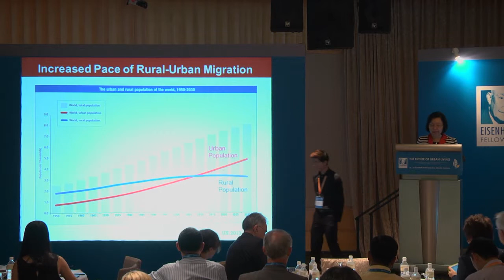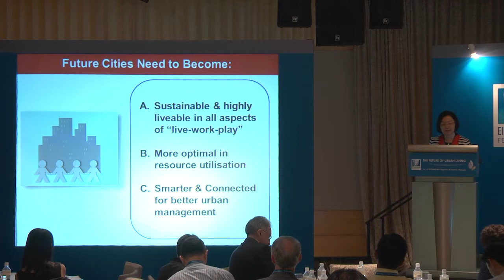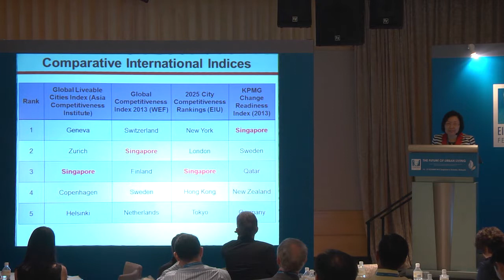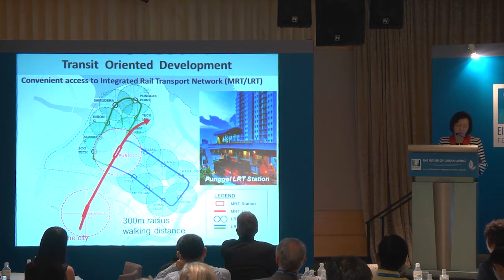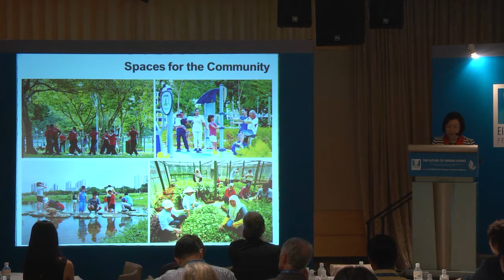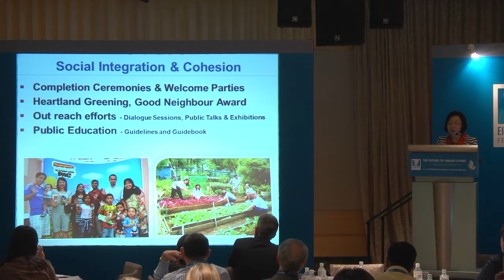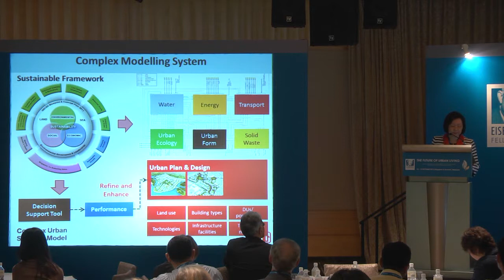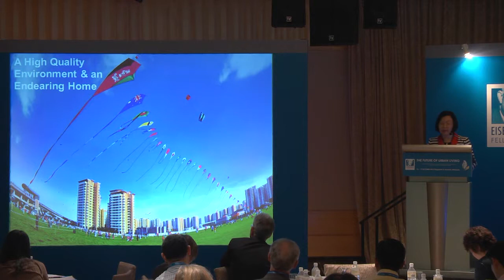EF Conference: Future of Urban Living (5/21)—Cheong Koon Hean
Singapore Eisenhower Fellowships (EF) Society and Eisenhower Fellows Association Malaysia co-organised a joint Singapore-Malaysia EF Conference from 16--19 October 2013, on "The Future of Urban Living". The CLC jointly organised a full-day conference for the Singapore segment on 17 October. The conference addressed issues such as how planners could increase the liveability and creativity of places by defining the future of urban lifestyle in live, work and play, how cities could increase its resilience through building smarter cities and how to empower residents to contribute to their cities through various policies.

About this video: Keynote speaker Dr. Cheong Koon Hean, CEO, Housing and Development Board, defines the future of urban lifestyle in live, work and play